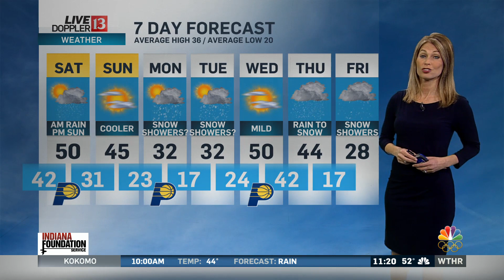Live Doppler 13 Weather Forecast